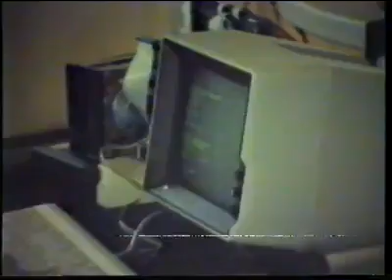The PPG Compagny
PPG Company 1984, Production, 10 year anniversary celebration